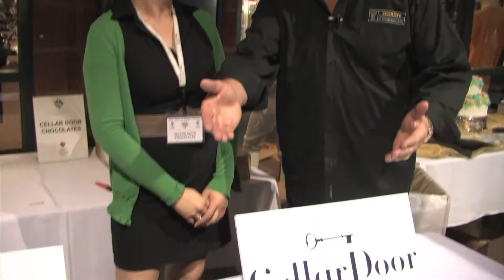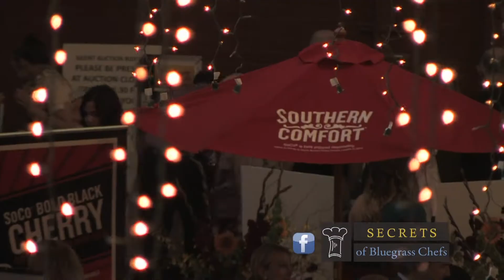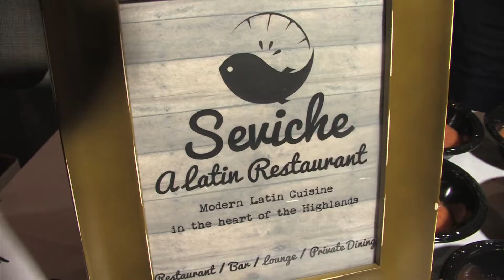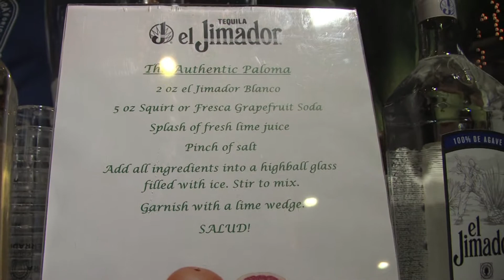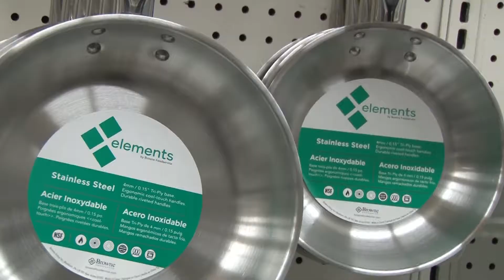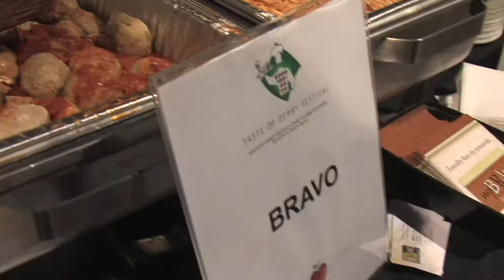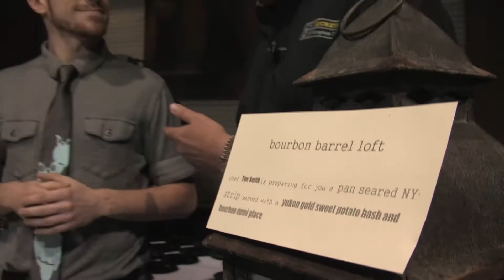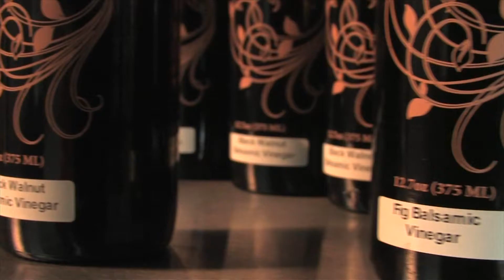Secrets of Bluegrass Chefs REWIND: Taste of Kentucky Derby Festival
Tim Laird reports from the tastiest event of the Kentucky Derby Festival.